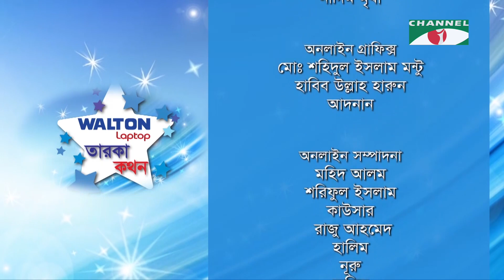Taroka Kathon | Celebrity Show | Ivan Shahriar Sohag | Mim | Nisa | Channel i Shows